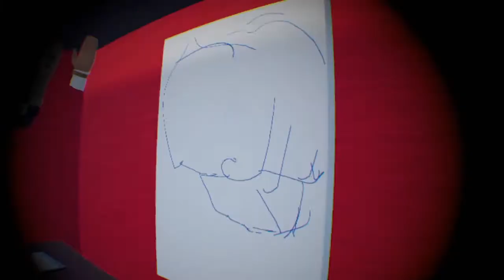The Rec Room experience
Happy late birthday Theo, sorry I forgot to upload._.